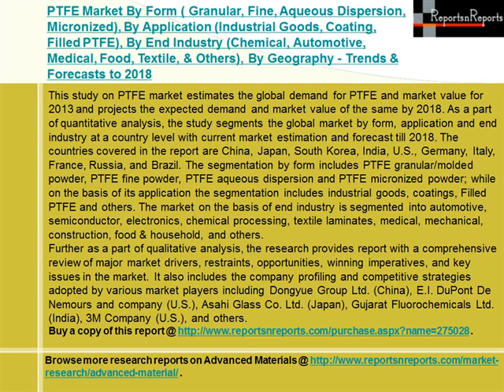Global PTFE Market Trends & Forecasts to 2018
PTFE has found a wide acceptance in various end industries, on account of its distinguished properties in comparison to other materials. On the basis of application areas, the market of PTFE can be broadly segmented into industrial goods, coatings, filled PTFE, and others. Though industrial goods and coatings are the major PTFE applications and serve an array of industries due to their various properties and performance advantages, Filled PTFE is an emerging market and the demand for the same is growing at good pace.
Asia-Pacific is the biggest market of PTFE, consuming nearly half of the total global demand for PTFE, and also the fastest growing market after ROW region. There is a lot of scope in the Asia-Pacific market due to strong and up surging manufacturing and industrial base, which are the major end consumers of PTFE. Additionally, need for high performance material for medical and textile laminates industry is pushing the demand for premium quality PTFE at a considerable pace in the region. With the emerging technological developments and innovations in the region, the demand growth for PTFE may further augment at a high pace.